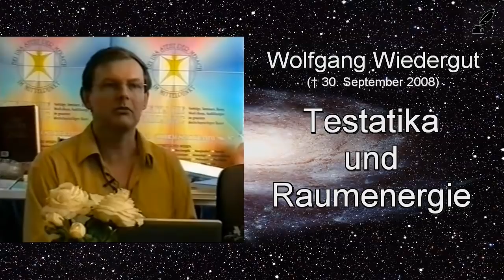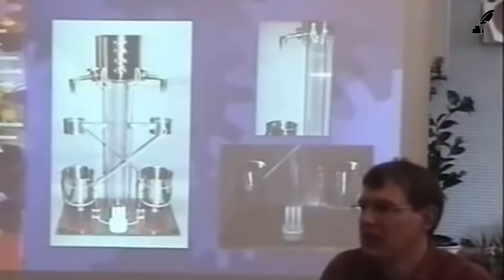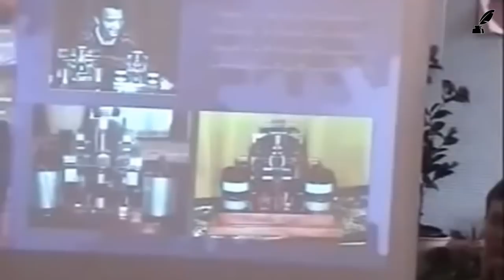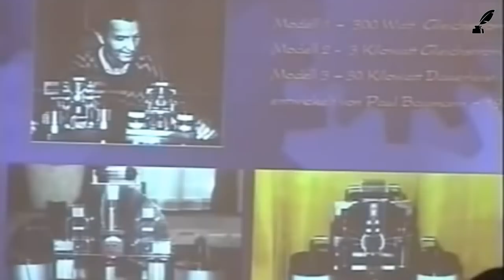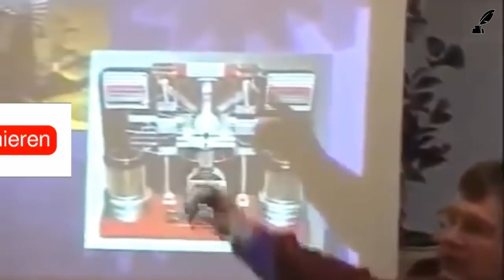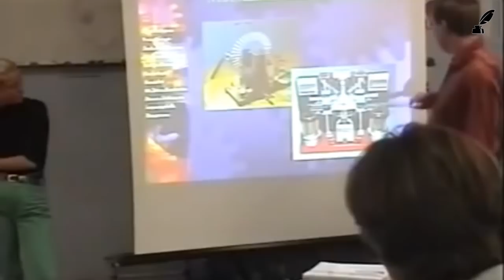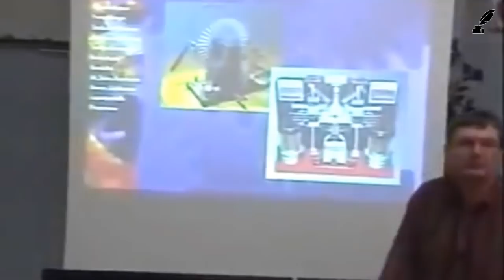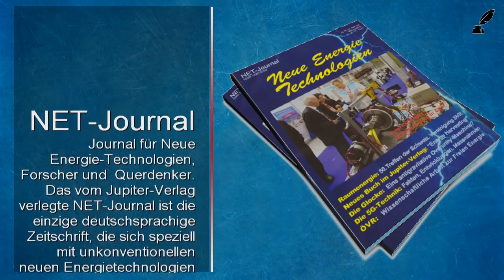Wolfgang Wiedergut Testatika und Raumenergie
Du kannst Raumenergie verstehen, wenn du die Testatika verstehst. Wolfgang Wiedergut weiß wie sie funktioniert.

*Testatika erklärt*
Die Testatika wurde nicht von der Wissenschaft oder der Industrie erfunden, sondern von einem Aussteiger mit einer Begabung für Feinmechanik: Paul Baumann. Die Maschine war eine Sensation und eine Weltneuheit, denn sie konnte Energie aus der Luft sammeln und in brauchbaren Gleichstrom von beachtlicher Stärke im Kilowattbereich transformieren. Heute würden wir von Raumenergie sprechen. Das eigentlich sensationelle daran war, dass sie sich auch noch selber antreiben konnte und so lange Stromlieferte, bis man die drehenden Scheiben angehalten hat. So begann ausgehend von der Schweiz eine neue Freie Energie Szene, weil die Menschen sich erhofften, dass sie von den teuren Stromlieferungen eines Energieversorgungsunternehmens unabhängig werden können. Bis heute ist die Jagd nach der Freien Energie ungebrochen. Eine Analyse von Wolfgang Wiedergut (†).